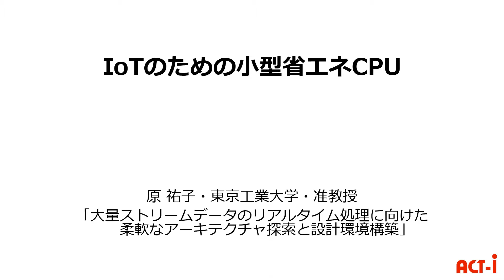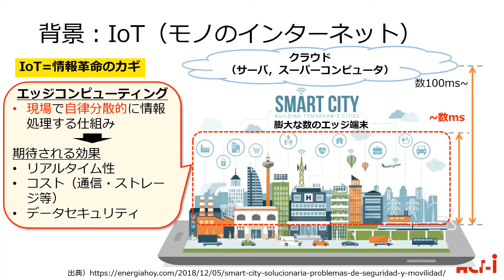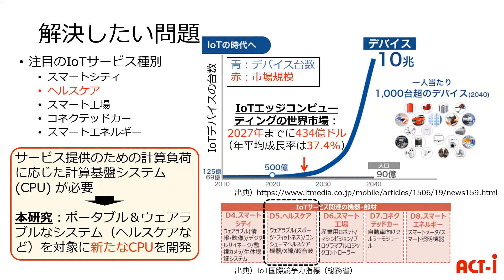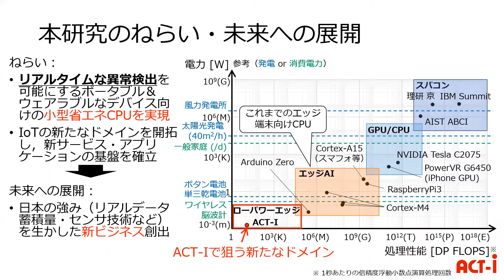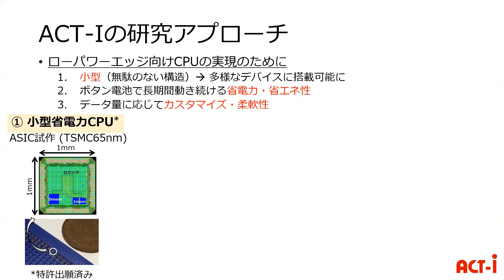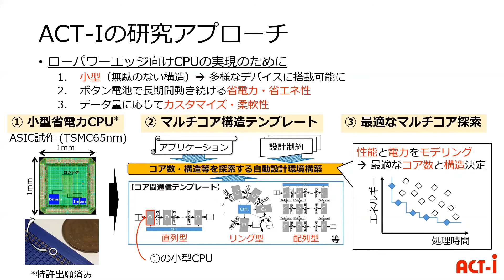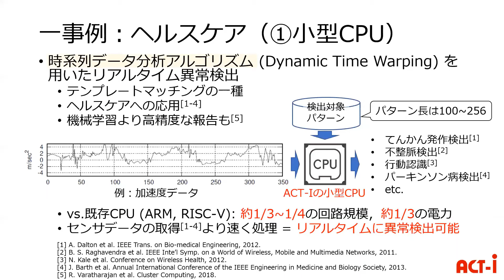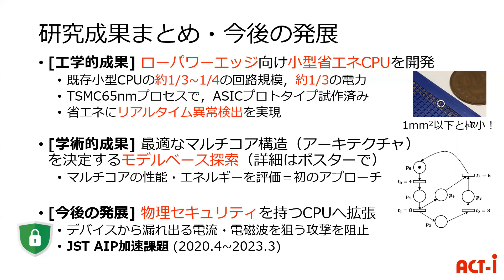IoTのための小型省エネCPU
2020年5月15日-16日　オンライン開催　ACT-I「情報と未来」1期生加速フェーズ・3期生成果発表会
原　祐子（東京工業大学　工学院情報通信系　准教授）※2020年3月時点